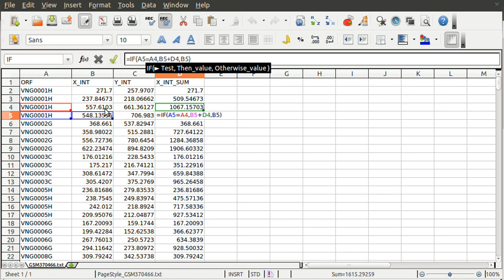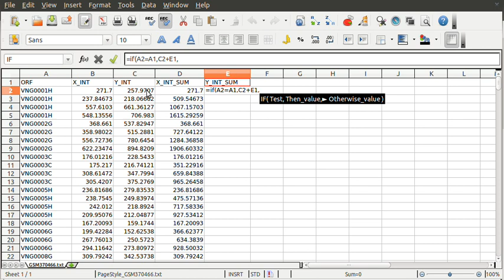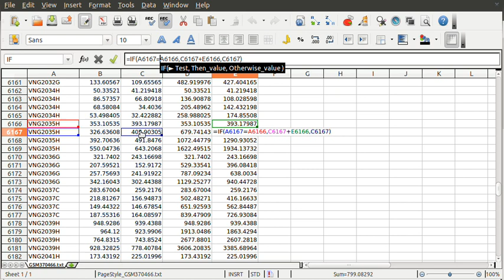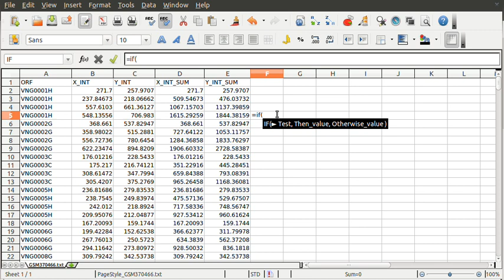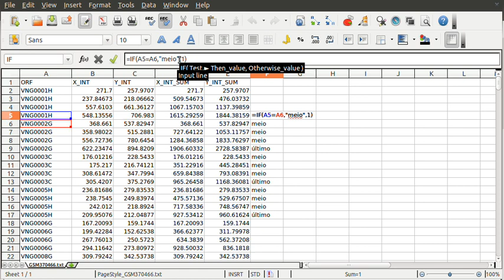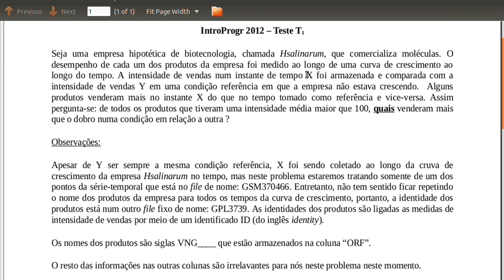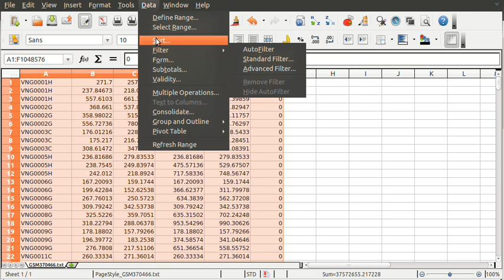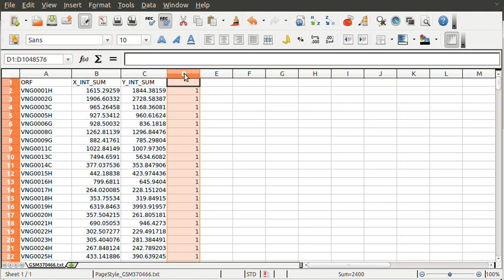Introdução à Programação - USP - Programando em Excel (resolução T01) 2de4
Curso de Introdução à Programação de Computadores 2012 - Universidade de São Paulo - Apesar de não ser autoevidente de imediato, é possível escrever conjuntos simples de instruções (programas) dentro do Excel (e seus genéricos como o LibreOffice, que está sendo de fato usado aqui). Este video é a resolução do primeiro teste T01 do primeiro ciclo de aprendizagem {treinamento, teste, validação}, portanto é a validação 1. O enunciado original do problema feito em classe pode ser obtido no